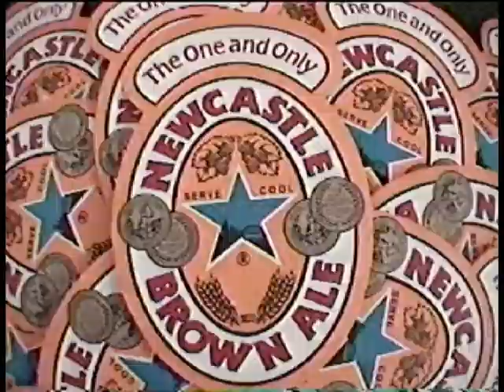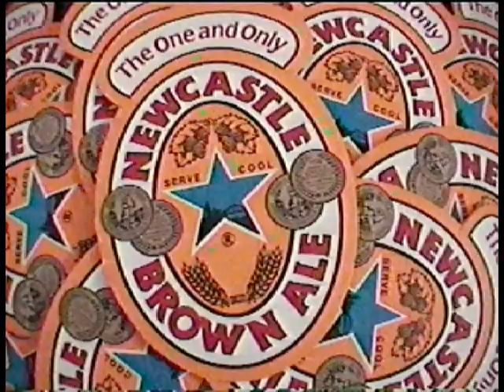John Santo aka Splitwig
Newyville Part "John's Part", circa 2001

Cheers to the best of friends and the best of times.